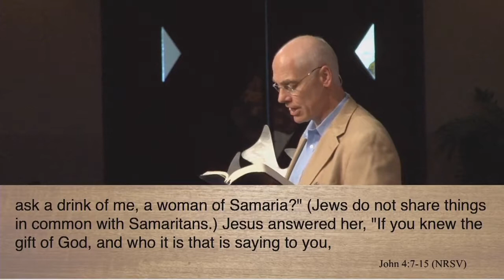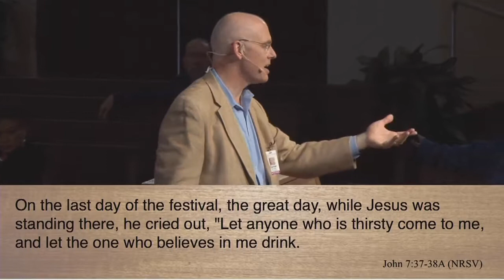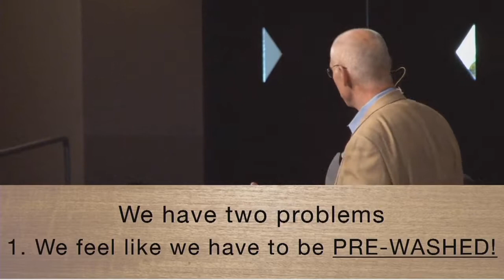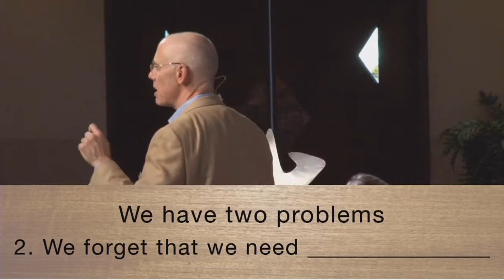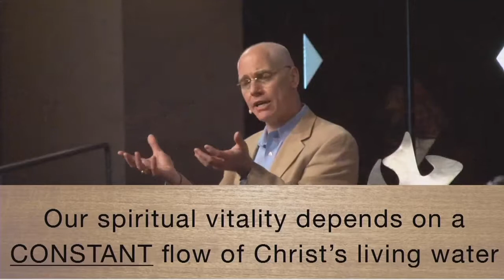Tell Me a Story: Living Water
When we allow Jesus to know us we can be filled with living water. Check out Rev. Daniel Humbert's sermon.